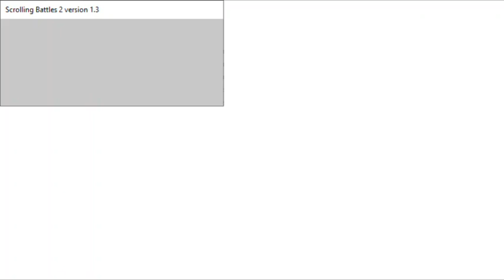Scrolling Battles2 Audiotutorial Estrato'Stereo parte3 O terrível castelo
Audiotutorial destinado às pessoas portadoras de deficiência visual. Esta é a pterceira parte do audiotutorial para o jogo Scrolling Battles, na qual continuamos avançando no jogo, e entramos no castelo. A coisa começa a ficar caótica, inimigos super rápidos e um fogo que nos persegue são alguns elementos presentes neste terrível castelo!